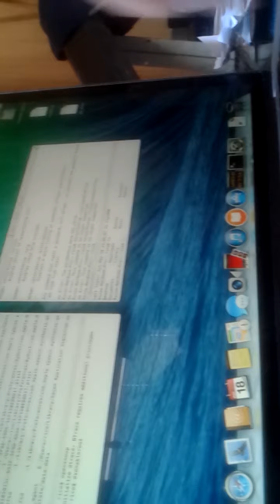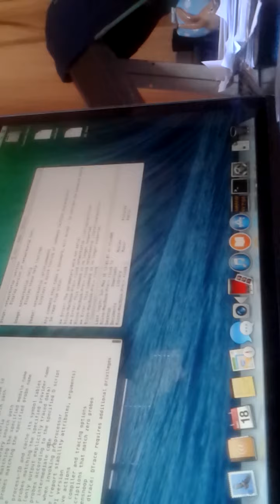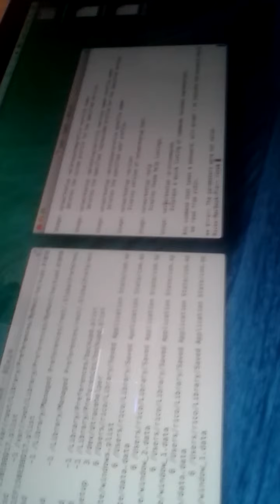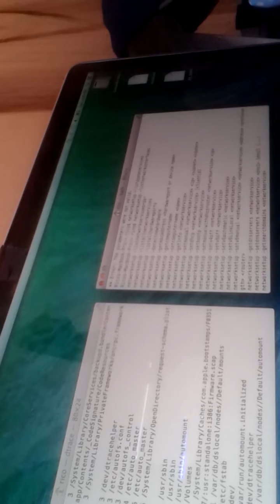macbook pro hacked by hidden bluetooth device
on the left is opensnoop detecting files as they open.  at the end, a drive attempts to mount onto my computer.  After rebooting again, it was logged on and hacking.  Apple managers in charge deny it.